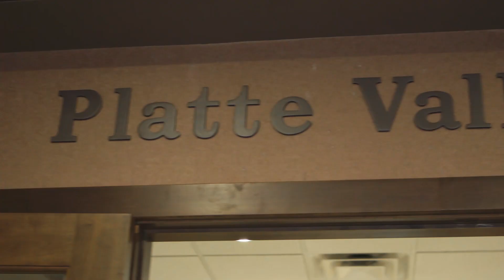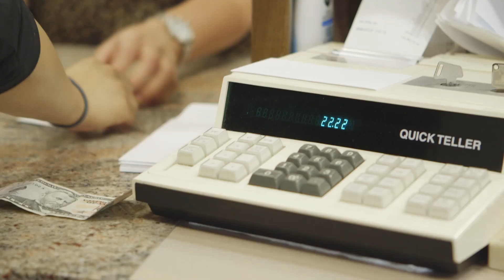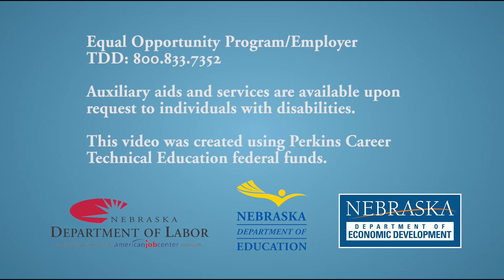Platte Valley Financial Tour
Platte Valley Companies, is an integrated financial and insurance organization, with locations in Nebraska, Wyoming, and Colorado.